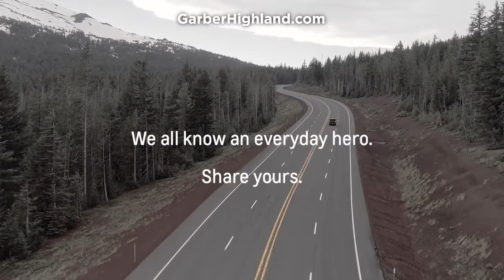Chevy Cares: What We Do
Welcome to the GarberChevroletHighland Youtube Channel, a fast and convenient way to research and find a vehicle that is right for you.

For more than 100 years, Chevrolet has been inspired by extraordinary acts of courage and selflessness in the face of enormous challenge. There are quiet heroes among us, and we celebrate them because it's not their nature to celebrate themselves.

If you are looking for a new or used Chevrolet car or SUV you will find it here. We have helped many customers in or near Highland, Schererville, Merrillville, Lansing and Frankfort find the Chevrolet of their dreams!

Our new model lineup includes popular Cars and SUVs such as the blazer, equinox, trax, silverado1500, silverado2500, traverse, colorado, trailblazer, spark, malibu, suburban, camaro, tahoe, bolt, corvette and more!

Visit us today to discover why we have the best reputation in the Highland, Indiana area.